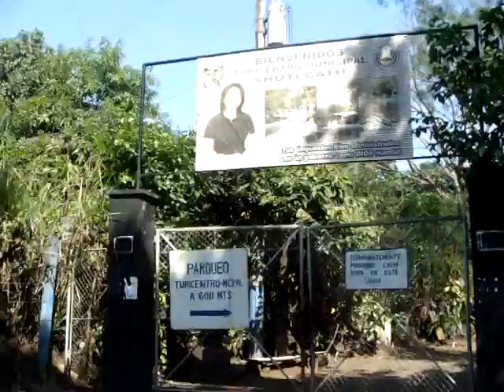Visite Caluco en Sonsonate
Un recorrido por una ciudad cuyo atractivo gastronómico principal es la sopa de gallina india, en este video mostramos, como parte del municipio, sus centros turísticos; cuenta con un espacio privado y otro municipal cuyas afluentes son de agua cristalina de ríos naturales, lugares de confort familiar.

Visite Caluco, disfrute su exquisita gallina india y conozca más de El Salvador; más información